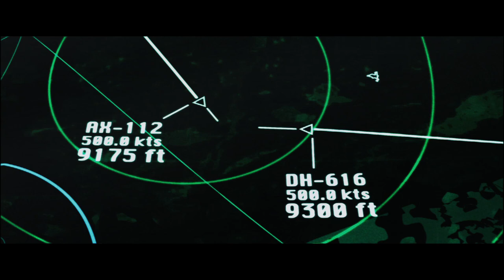AFTERMATH - In Cinemas April 6 across the Middle East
Inspired by true events, AFTERMATH tells the story of two strangers, Roman Melnyk, (ARNOLD SCHWARZENEGGER) a construction foreman, and Jake Bonanos, (SCOOT MCNAIRY) an air traffic controller, whose lives become inextricably bound together after a devastating plane crash that resulted in the deaths of Roman’s wife and daughter.